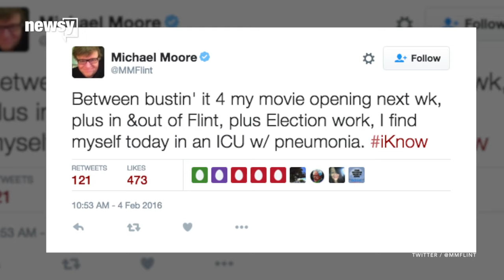Filmmaker Michael Moore Says He's In The ICU For Pneumonia - Newsy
Michael Moore said his pneumonia is due in part to a full schedule, including protests in his hometown of Flint, Michigan.